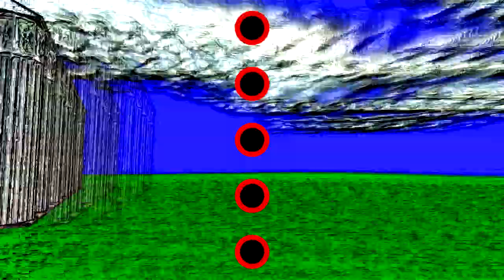temple; brightness, look! hands to my subversion!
slow motion be still! has napped the
ears
big! we wait thy approach
strength shall die and decay in turn!
our thirsts outpaced
I broke free from the roar of the wind.